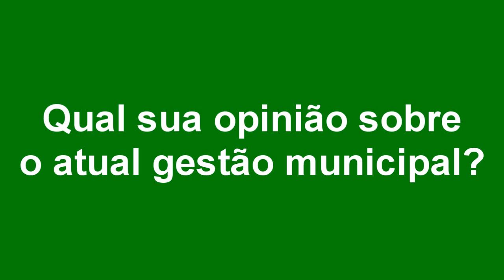TRIBUNA – Qual sua opinião sobre a atual gestão Municipal?